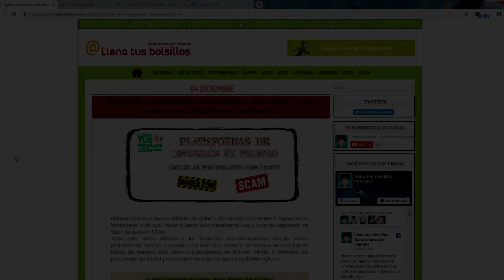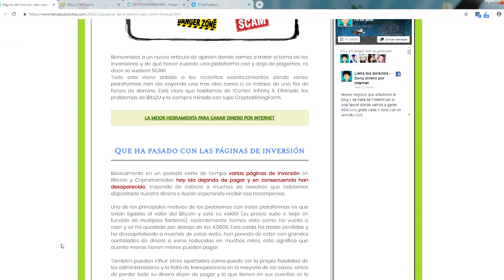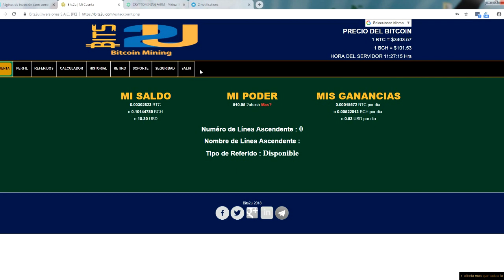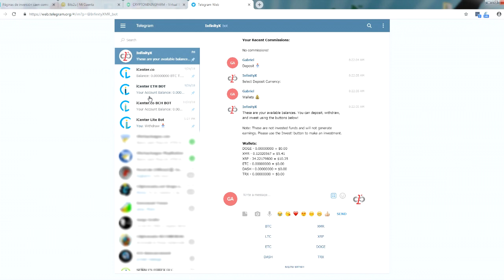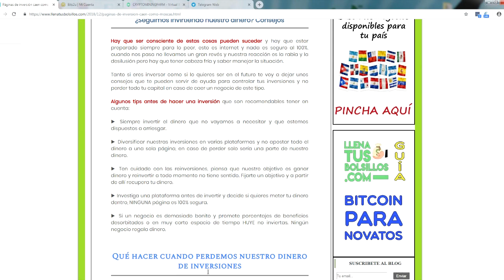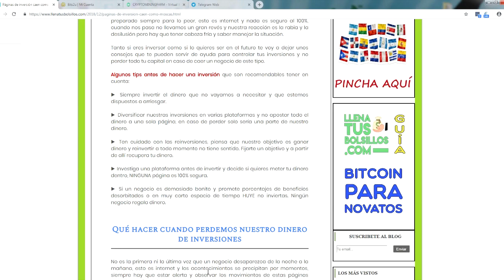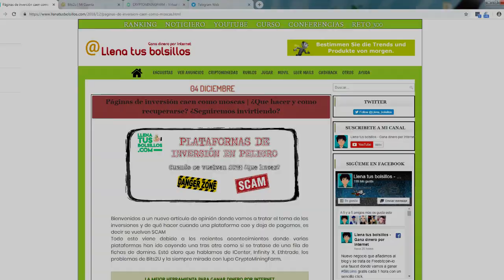Páginas de inversión SCAM | Información, consejos y mejores hábitos antes de invertir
🔴  NUEVO VÍDEO   🔴

Muy buenas amigos en esta ocasión vamos con un vídeo muy interesante donde hablaremos sobre las páginas de inversión y de todas los negocios que han caido y vuelto scam.

Voy a dejar unos consejos antes de realizar una inversión que nos pueden ayudar a no cometer errores que hagan perder todo nuestro dinero.